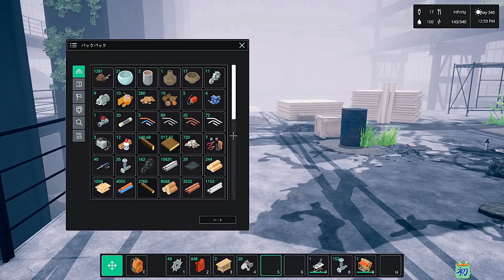#４８ ソ－ラーファーム完了 【Common'hood コモン】攻略 日本語対応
高度なカスタマイズが可能な基盤構築ツールを備えた、コミュニティ構築＆経済管理ゲームです。

初めまして。
ゲームでのサバイバルに、クラフト・街作りを中心にライブ配信や動画投稿をしています。

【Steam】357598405